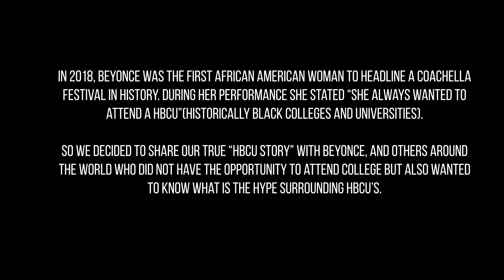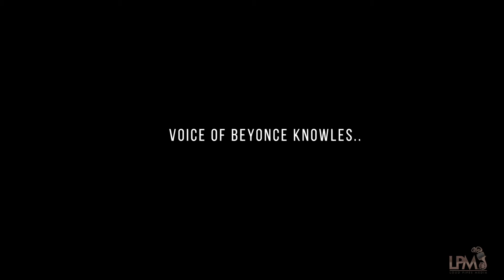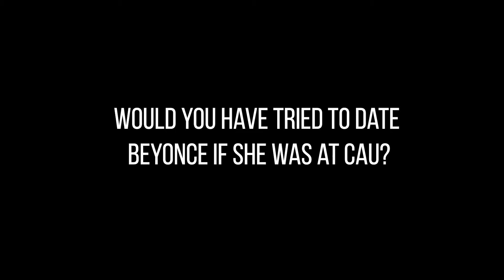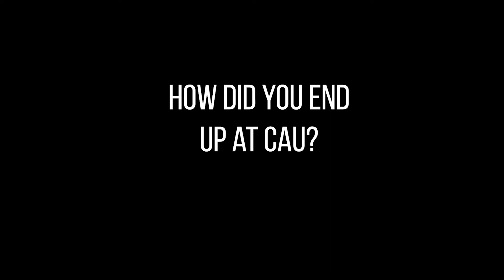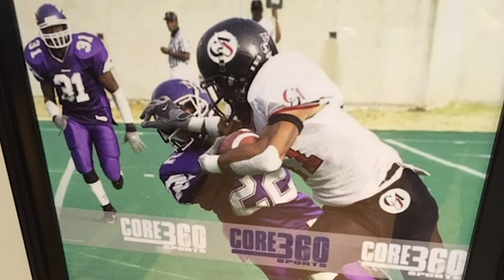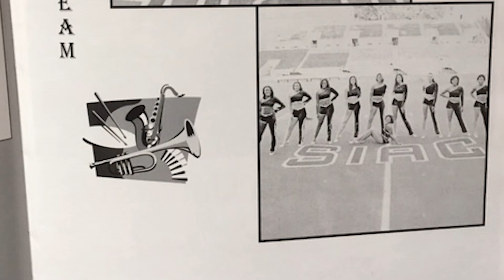My HBCU Story pilot (CAU Edition)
Documentary of HBCU college students telling their story and experience to those who did not have the opportunity.  From Athletes, Cheerleaders, Fraternity, Sorority members and much more.